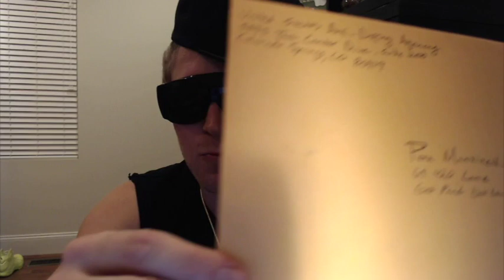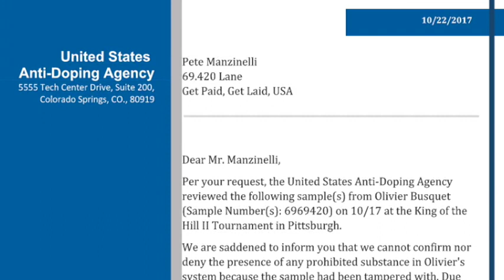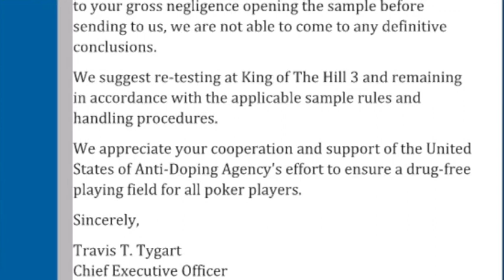😎 Olivier Busquet's SHOCKING PED Test Results REVEALED!!!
On the eve of King of The Hill 3, Manz receives the results to the drug test Olivier Busquet agreed to after his performance at KOTH2 was deemed too dominating for a normal poker player to achieve. The results are truly shocking.